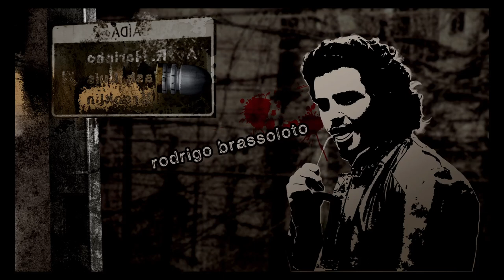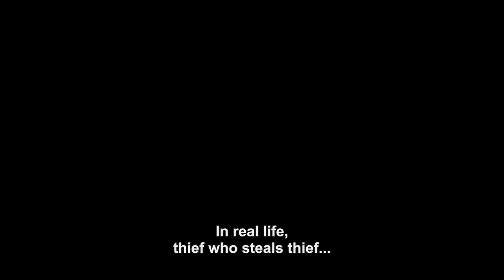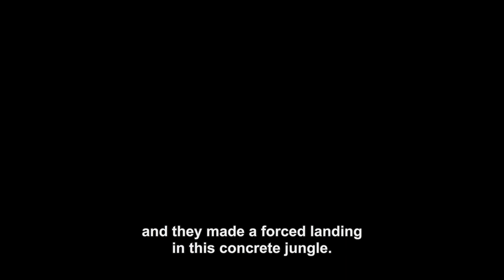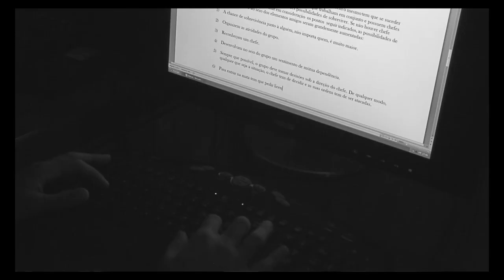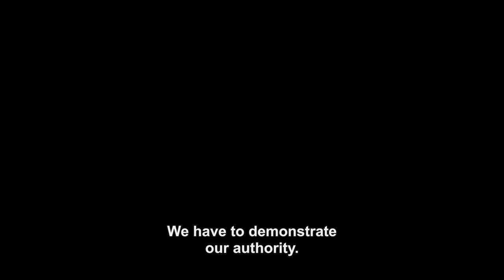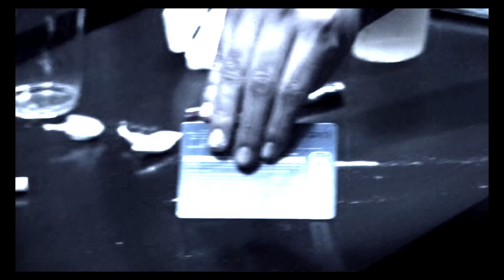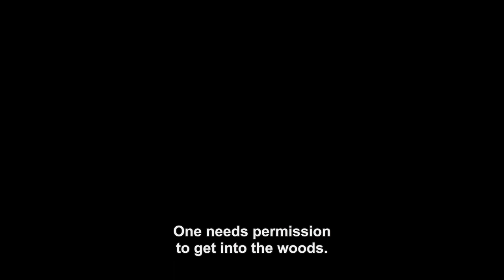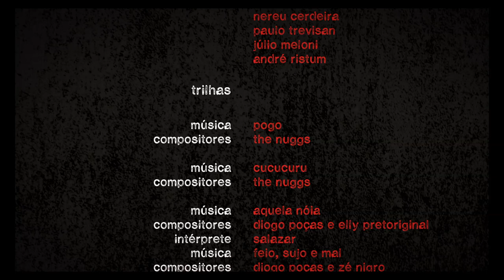INVERSÃO com Gisele Itié, Marisol Ribeiro e Tulio Dek - filme completo, direção de Edu Felistoque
[Drama; Ano: 2009]

Prêmios:

Prêmio Melhor Trilha Sonora no Brazilian Film Festival Of Toronto

Seleção Oficial do Festival Internacional de Cinema do Rio de Janeiro 2009 e na 33ª Mostra Internacional de Cinema de São Paulo.

Melhor Filme pela critica no Festival de Havana - CubaMelhor diretor pelo FestCine Petrópolis 2012

Exibido em:

Netflix
Paramount HD
Canal SONY
Canal Brasil

Doze de maio de 2006. O “onze de setembro brasileiro”. Cidades inteiras são atacadas por uma organização criminosa, aterrorizando a população e mobilizando a força policial. Toda a mídia volta as suas lentes para o caso.

Porém, várias outras formas de violência continuavam a acontecer, longe do foco da imprensa, e recebendo muito menos atenção da Polícia. Um tipo de violência cometida por criminosos acima de qualquer suspeita: a classe média. É neste contexto que uma delegada recém formada tenta resolver o desaparecimento de um poderoso empresário. Mergulhada em um mundo liderado por homens, pressionada por tudo e por todos, a garota será obrigada a abandonar tudo aquilo que acreditava na vida para aprender a conviver com o mundo do crime e com a atordoante inversão de valores da sociedade.

Roteiro: Edu Felistoque, Mauricio Fernandes

Fotografia: Caco Souza

Elenco: Alexandre Barillari, Edu Silva, Franciso Carvalho, Giselle Itié, Marisol Ribeiro, Rubens Caribé, Wander Wildner

Produtor: Adone Fragano